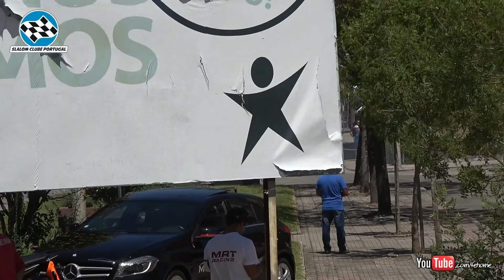Pombal 2017 - Troféu de Clássicos e Originais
░▒▓  Not reused content, 100% my recordings ▓▒░
Troféu de Clássicos e Originais em Pombal - 16/07/2017 - Slalom Clube de Portugal.

Thanks!

ASUS X555L - Intel I7, 3.0 Ghz, Nvidia GeForce GT 820M(2GB), 8 GB Ram, 1 TB HDD